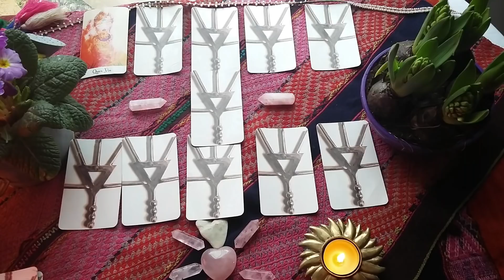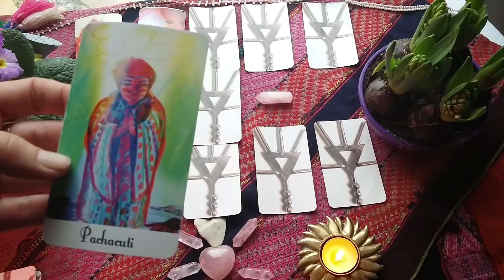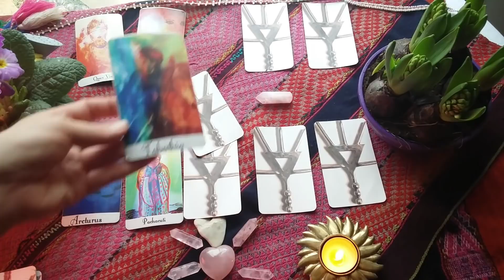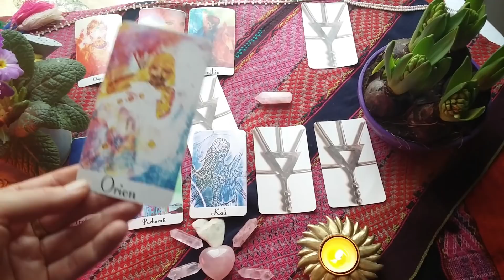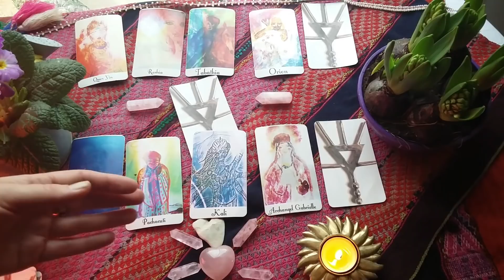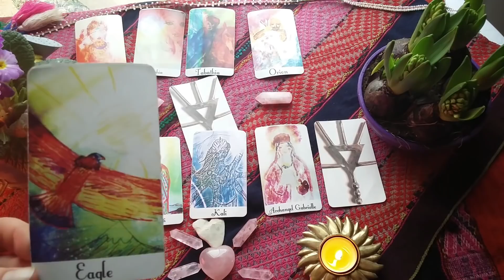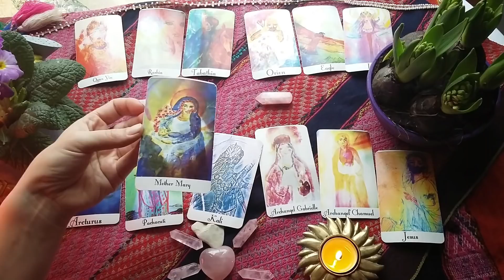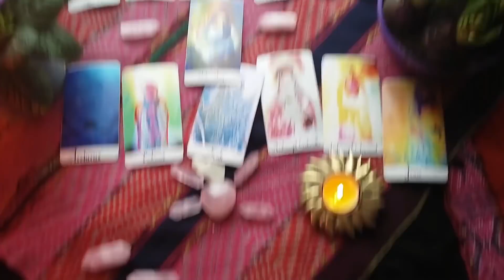ORACLE FLAMMES JUMELLES JANVIER 2018